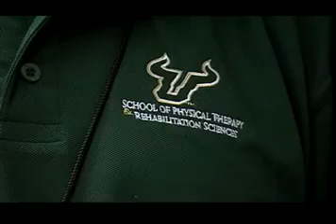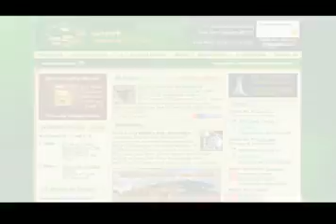Prosthetics-Rock Climbing UNIVERSITY BEAT 09/15/08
Researchers at the USF School of Physical Therapy and Rehabilitation Sciences, backed by a one million dollar grant from the U.S. Department of Education, are looking at the best prosthetics that amputees can use in such activities as rock climbing and kayaking - 'extreme sports' that are being used more and more as rehabilitation activities. University Beat takes you to a test session and introduces you to two champion rock climbers who have scaled to great heights in both competition and in life.